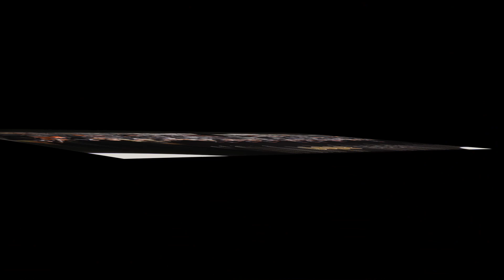2022 MHS Pops Concert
2022 MHS Pops Concert .
"Music of stage and screen".
 5/21/2022
 0:00    Jazz Band
11:22   Jazz Choir
17:22   Concert Choir
24:03   Concert Band
32:15   Band & Orchestra
39:50   Orchestra
43:00   Band & Orchestra & Choir